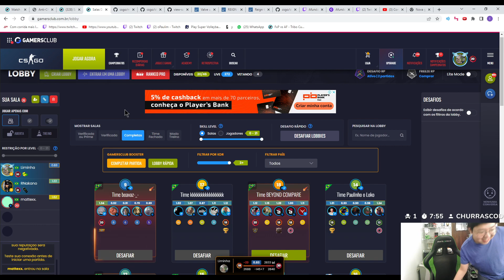Liminha não Lavou a Sunga, tava toda úmida, doq será???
Então Limas lava as coisas